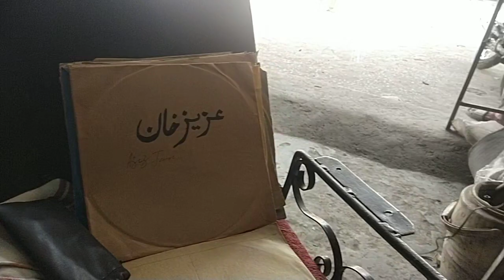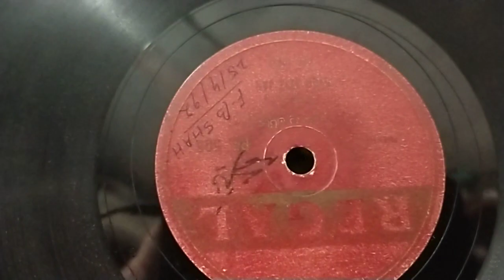Da sayed Aziz jan pa awaz record da farid jan shayeri da pa kal 1939/40(zama janan).